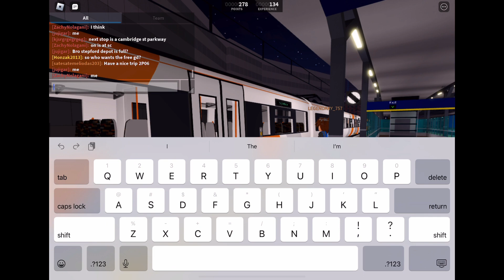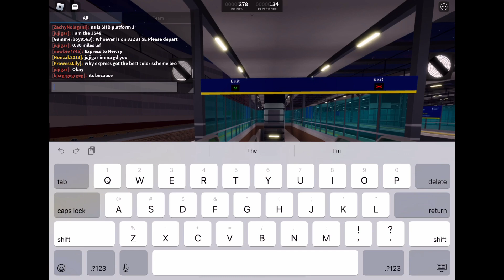Roblox SCR Trains at Stepford East on Evening and night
Videos was taken yesterday